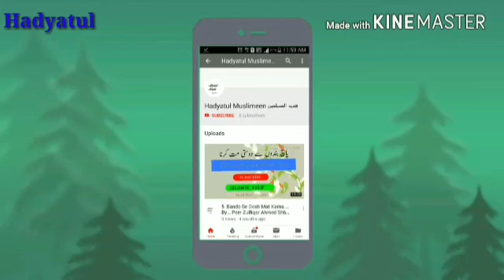Darse Hadees Part 2 By Student Of Mufti Abdul Nasir Quasmi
What Is Key Of Paradise